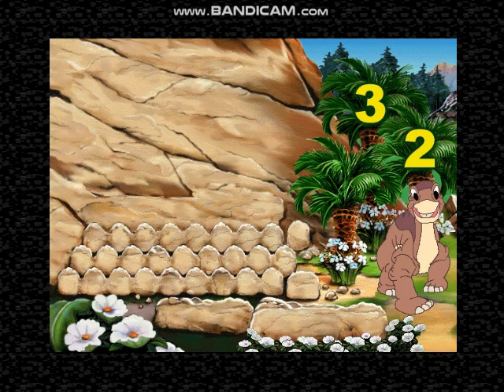Opening To The Land Before Time Math Adventure 1997 PC CD-Rom